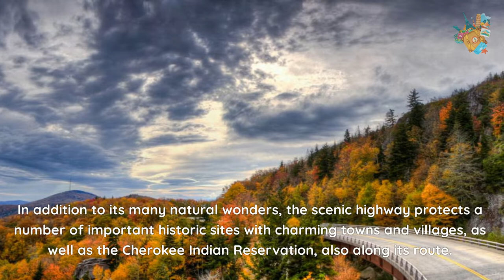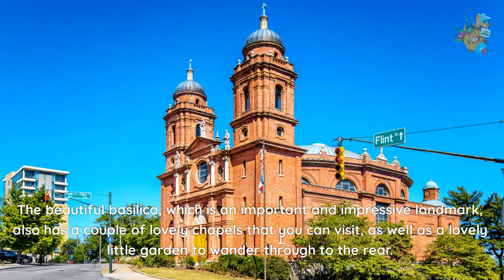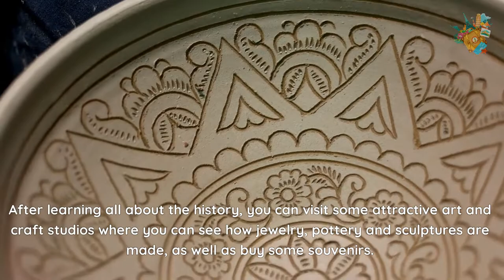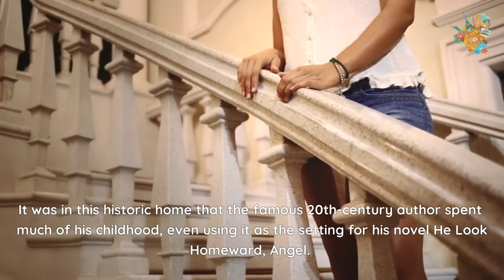12 Best Things to do in Asheville (North Carolina)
12 Best things to do in Asheville, North Carolina.

Asheville is one of the most beautiful and vibrant cities in the United States. This charming city in the Blue Ridge Mountains is full of great activities for visitors of all ages. From hiking and biking in the great outdoors to exploring the city's many breweries and shops, there's something for everyone in Asheville.

So sit back, relax, and enjoy our video about the best things to do in Asheville.